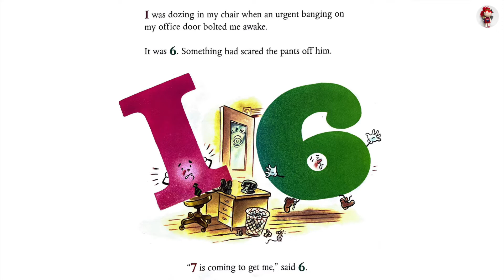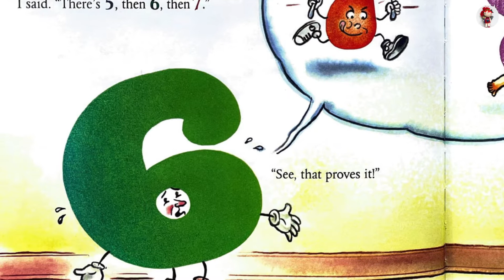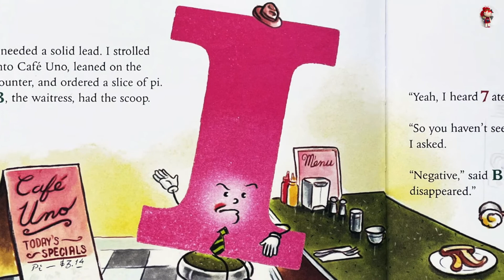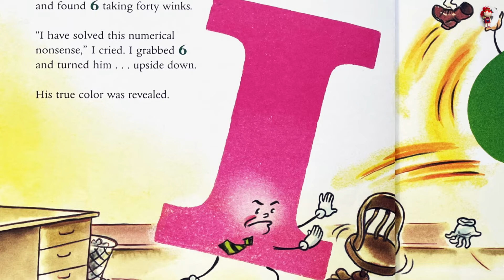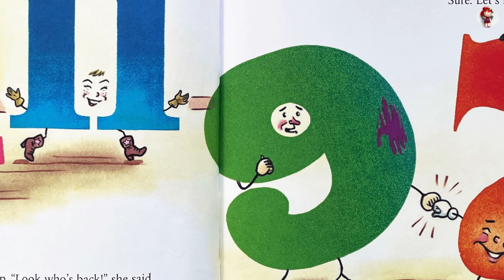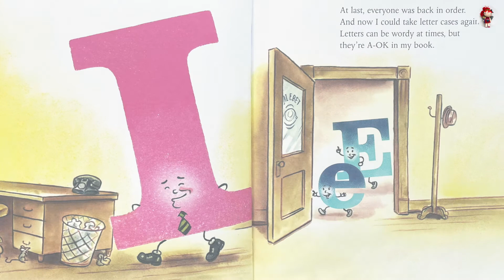7 Ate 9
7 Ate 9 by Tara Lazar, illustrated by Ross MacDonald. Read by Riko.

6 has a problem.

Everyone knows that 7 is always after him. Word on the street is that 7 ate 9. If that's true, 6's days are numbered. Lucky for him, Private I is on the case. But the facts just don't add up.

It's odd.

Will Private I put two and two together and solve the problem . . . or is 6 next in line to be subtracted?